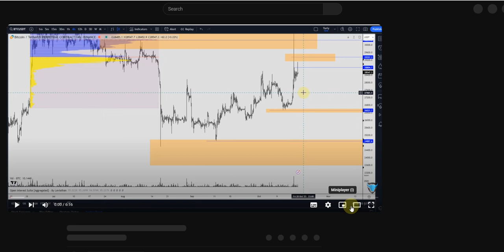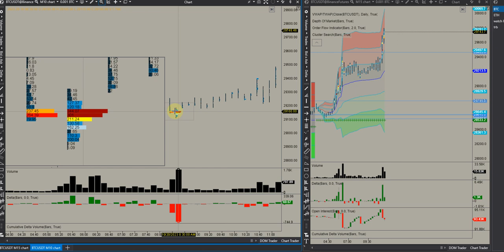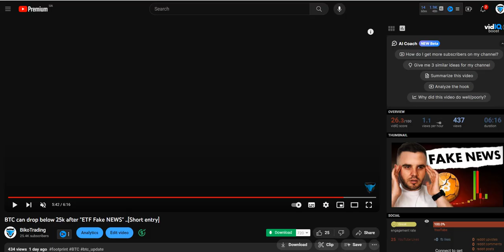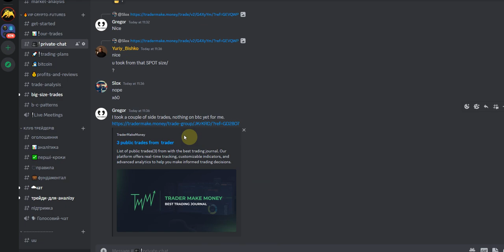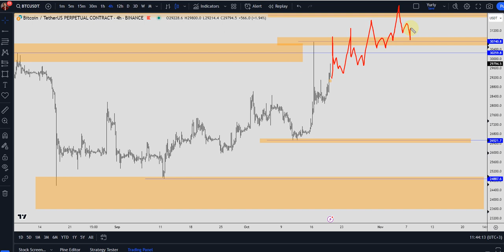BTC URGENT update!!!